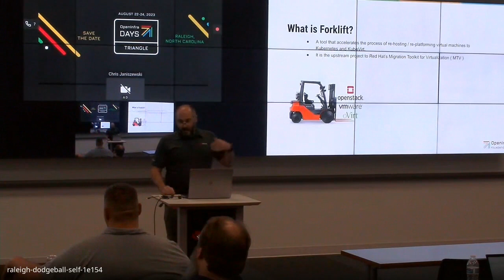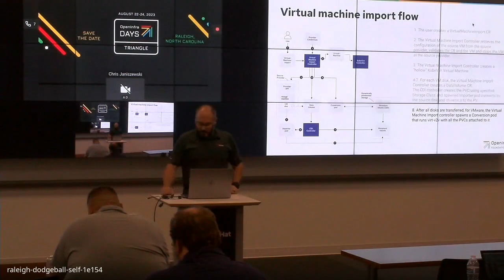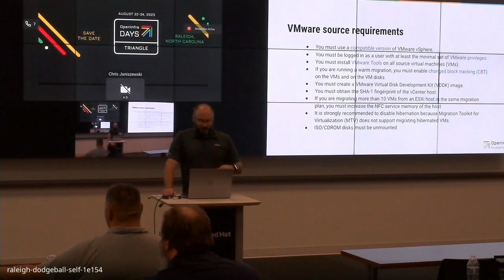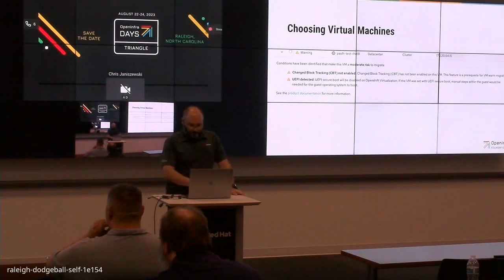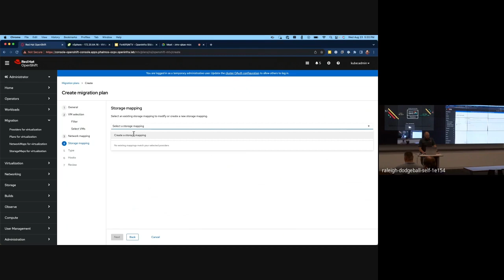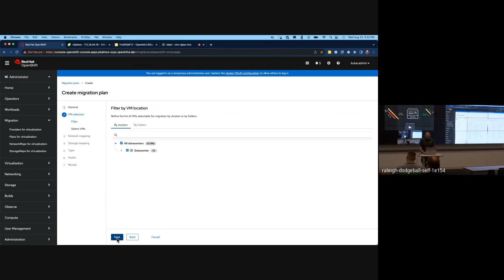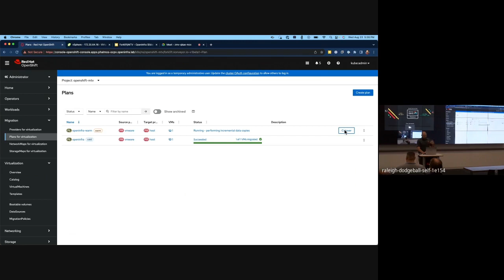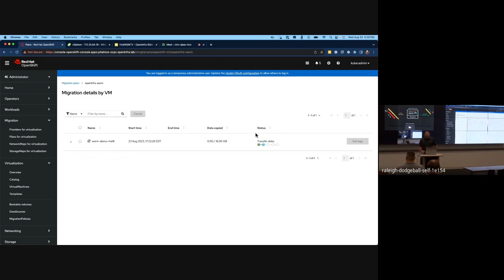Agility Unleashed: Migrating VMs to next generation open source platforms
This live demo explores the process and benefits of migrating workloads from VMware, RHV/oVirt and Openstack to OpenShift/Kubernetes Virtualization, with a focus on the utilization of tools such as Forklift and Kubevirt. The migration journey involves assessing the existing VMware environment using Forklift, identifying suitable workloads for migration, and preparing the OpenShift Virtualization infrastructure. Forklift assists in the assessment and planning phase by providing insights into the compatibility and feasibility of migrating workloads. Kubevirt, integrated into OpenShift, enables the management and orchestration of virtual machines within a Kubernetes environment, seamlessly integrating container and virtual machine workloads.

Speaker:
- Paul Halmos (Red Hat)